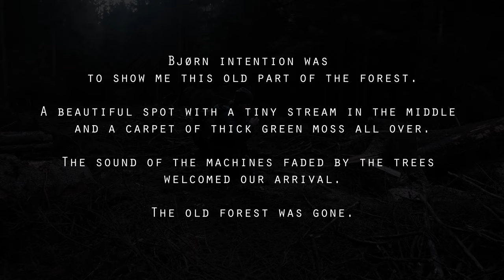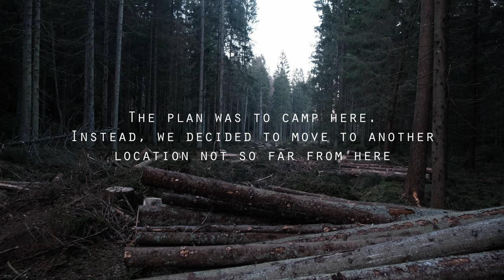Double Tarp Winter Camping and SAD Discovery | Interview with Bjørn Andreas Bull-Hansen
Hi everyone!

In this video, I was invited by Bjørn to spend a night out camping in the Old Forest. The place is incredible as you will see from the video. I personally loved the contrast between the forest at the bottom and the one at the top of the cliff.

Unfortunately, we discovered something really sad on the way to our location...

At the camp, we set up a double tarp shelter with a fire in the middle and from there we just relaxed, enjoying the evening with nice conversations, good food, and some music from my Native American Flute.
After an early wake up we hiked all the way up to the top of the hill.
The view from there literally took my breath away!!!

Thank you all for being here for another adventure!

I wish you all a beautiful day out there.

Piero

Please check Bjørn's Channels down here! They are awesome.

PV OUTDOORS merch.

MY GEARS
Lavvu Tent
Winter Boots

MY PHOTO/VIDEO EQUIPMENT:
Fujifilm Xt4
Memory Card